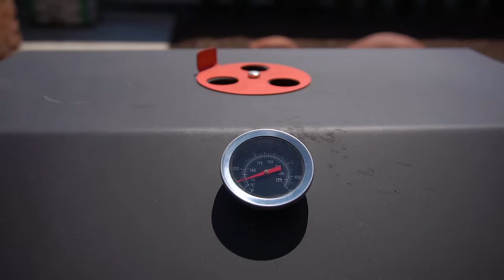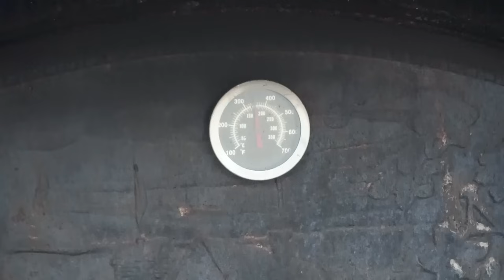Juicy Oven-Roasted Lamb Recipe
LAMB MEAT 🍖 IN THE OVEN 🔥